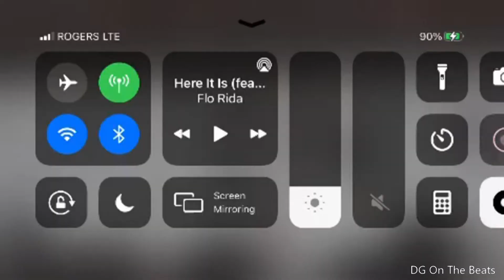Rieger Lorenz, Bowden Singleton, Sam Huck Interview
Episode 453: Bunch Of NHL Draft Prospects join the show